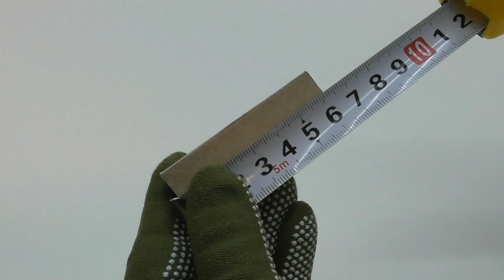Авто Трек Мёртвая петля из картона Трек с машинками из картона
Как сделать гоночный трек с машинками с мёртвой петлёй из картона